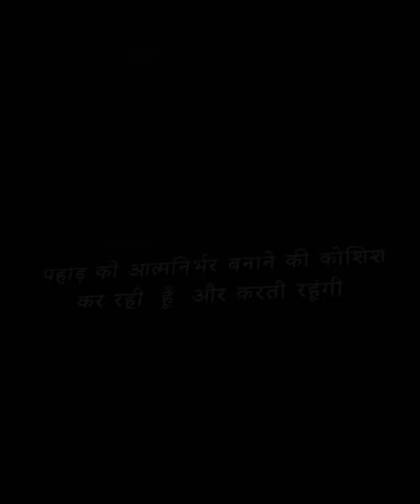𝐒𝐨𝐜𝐢𝐚𝐥 𝐌𝐞𝐝𝐢𝐚 𝐂𝐚𝐦𝐩𝐚𝐢𝐠𝐧 𝐨𝐟 𝐌𝐢𝐬𝐬 𝐈𝐧𝐝𝐢𝐚 𝟐𝟎𝟏𝟕 𝐀𝐧𝐮𝐤𝐫𝐢𝐭𝐢 𝐆𝐮𝐬𝐚𝐢𝐧 𝐑𝐚𝐰𝐚𝐭 | Uttarakhand | Election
𝐒𝐨𝐜𝐢𝐚𝐥 𝐌𝐞𝐝𝐢𝐚 𝐂𝐚𝐦𝐩𝐚𝐢𝐠𝐧 𝐨𝐟 𝐌𝐢𝐬𝐬 𝐈𝐧𝐝𝐢𝐚 𝟐𝟎𝟏𝟕 𝐀𝐧𝐮𝐤𝐫𝐢𝐭𝐢 𝐆𝐮𝐬𝐚𝐢𝐧 𝐑𝐚𝐰𝐚𝐭.
𝐓𝐡𝐞 𝐦𝐚𝐢𝐧 𝐨𝐛𝐣𝐞𝐜𝐭𝐢𝐯𝐞 𝐨𝐟 𝐭𝐡𝐞 𝐜𝐨𝐦𝐩𝐚𝐧𝐲 𝐢𝐬 𝐭𝐨 𝐟𝐢𝐧𝐝 𝐢𝐧𝐭𝐫𝐢𝐠𝐮𝐢𝐧𝐠 𝐬𝐭𝐨𝐫𝐢𝐞𝐬, 𝐝𝐞𝐯𝐞𝐥𝐨𝐩 𝐭𝐡𝐞𝐦 𝐢𝐧𝐭𝐨 𝐬𝐜𝐫𝐢𝐩𝐭𝐬, 𝐚𝐧𝐝 𝐟𝐢𝐧𝐚𝐥𝐥𝐲 𝐭𝐫𝐚𝐧𝐬𝐟𝐨𝐫𝐦 𝐭𝐡𝐞𝐦 𝐢𝐧𝐭𝐨 𝐚𝐧 𝐮𝐧𝐟𝐨𝐫𝐠𝐞𝐭𝐭𝐚𝐛𝐥𝐞 𝐞𝐱𝐩𝐞𝐫𝐢𝐞𝐧𝐜𝐞 𝐨𝐧 𝐭𝐡𝐞 𝐬𝐢𝐥𝐯𝐞𝐫 𝐬𝐜𝐫𝐞𝐞𝐧.

Anukriti Gusain (born 25 March 1994) is a Former Miss India Grand International and an active social worker. Anukriti was born in Lansdowne of Pauri Garhwal district in the north Indian state of Uttarakhand, She is from village Kandoli. She is the daughter-in-law of Uttarakhand's famous politician Dr. Harak Singh Rawat. She was crowned Miss Asia Pacific World India 2014 and represented India at Miss Asia Pacific World in 2014 and Bride of the World India 2013. She made a comeback to pageantry in 2017, when she won Femina Miss India Uttarakhand 2017 and represented India in miss grand international in Vietnam. Also she is President of Mahila Utthan Evam Bal Kalyan Sansthan (NGO).
However, after her marriage in 2018, she entirely shifted her focus to social service by working towards improving her hometown, Lansdowne, a town in Uttarakhand.
She joins politics in Jan 2022. And become the youngest MLA candidate of Uttarakhand. Following years of mission work in Lansdowne, Anukriti is considered a strong contender for the Lansdowne parliament seat. Social media sites have become a new battleground for Indian politicians as more and more people get connected to the internet.
As she joins Politics as a Congress Candidate of assembly election (2022) this Social media campaign is made for spreading the message around target audiences of the region.